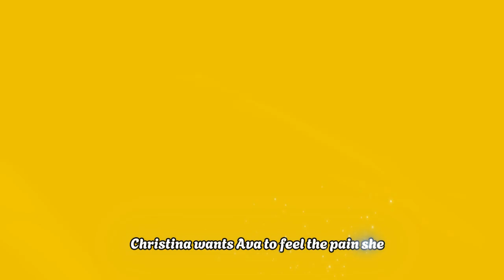Ava Receives the Haunting Letter: Avery Will Die Like Morgan Did! | GH Spoilers